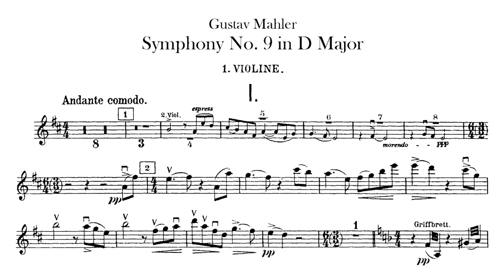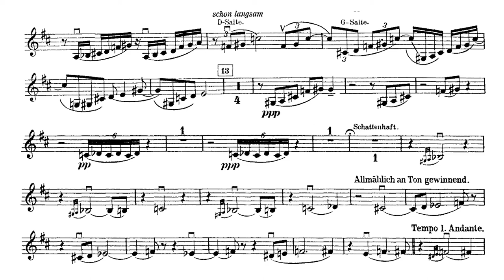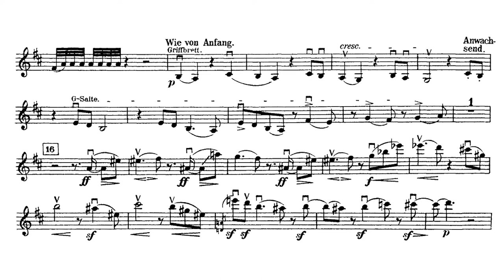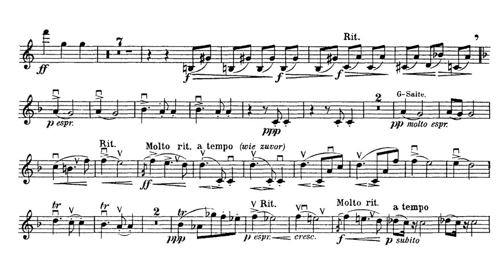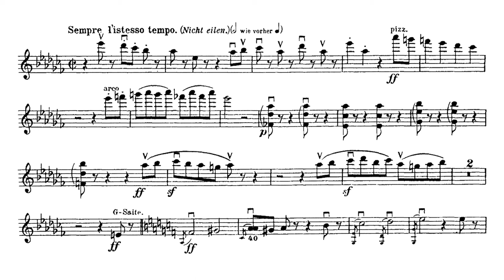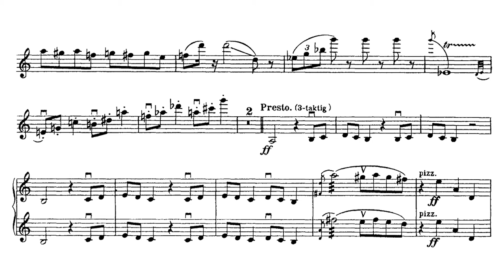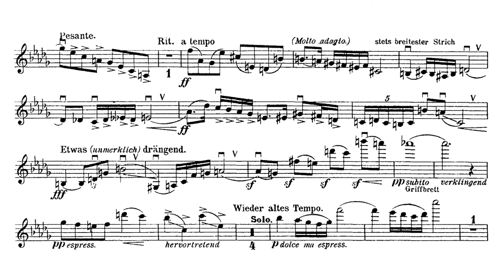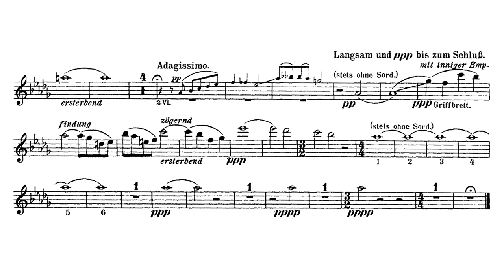Mahler Symphony No.9【1st Violin】D major sheet music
00:00  1st movement  Andante comodo  4/4  D dur
27:34  2nd movement  Im Tempo eines gemächlichen Ländlers. Etwas täppisch und sehr derb  3/4  C dur
42:44  3rd movement  Rondo-Burleske: Allegro assai. Sehr trotzig  2/2  a moll
56:54  4th movement  Adagio. Sehr langsam und noch zurückhaltend  4/4  Des Dur

★Gustav Mahler★
Symphony No.9  D major / D dur
1st Violin part  sheet music , orchestra
(with the solo violin)

Mahler Symphony No. 9 is the last completed symphony by the Austrian composer Gustav Mahler. It was composed in the years 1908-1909, shortly after the death of his daughter Maria, and was premiered in Vienna in 1912, three years after Mahler's death. The symphony is often considered one of the most profound and introspective works of the late Romantic period.

Overall, Mahler Symphony No. 9 is a deeply emotional and introspective work that explores themes of farewell, loss, and mortality. The music is full of complex harmonies, shifting tonalities, and a wide variety of orchestral colors and textures. It is a testament to Mahler's genius as a composer, and a fitting end to one of the most remarkable careers in the history of classical music.

♪1st movement♪
This movement begins with a gentle and melancholy melody played by the strings. The music builds gradually, with the introduction of new themes and textures, before returning to the original melody. The movement has a sense of yearning and nostalgia, and its contemplative mood sets the tone for the rest of the symphony.

♪2nd movement♪
The 2nd movement is a scherzo that is structured like a rustic Austrian Ländler dance. The music is playful and rhythmic, with a sense of humor and lightness that contrasts with the introspective 1st movement. Mahler employs a variety of orchestral colors and textures, including a solo horn and a klezmer-like clarinet melody, to give the movement a distinctive character.

♪3rd movement♪
The 3rd movement is a scherzo in rondo form that is marked by a defiant and turbulent character. The music is frenetic and intense, with abrupt changes in rhythm and dynamics. The movement is notable for its use of dissonance and contrapuntal textures, which create a sense of chaos and instability.

♪4th movement♪
The final movement is a slow and contemplative adagio that features some of Mahler's most heartfelt and lyrical music. The movement is marked by a sense of resignation and acceptance, as the music gradually fades away into silence. Mahler's use of counterpoint and orchestration in this movement is particularly effective, creating a sense of depth and richness that is unmatched in his other works.